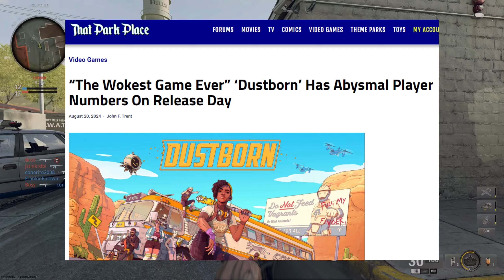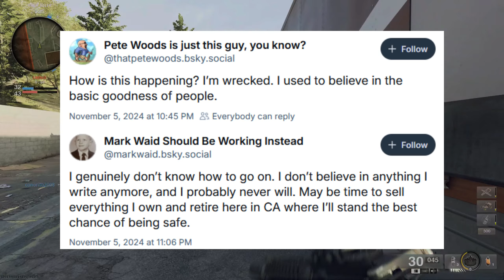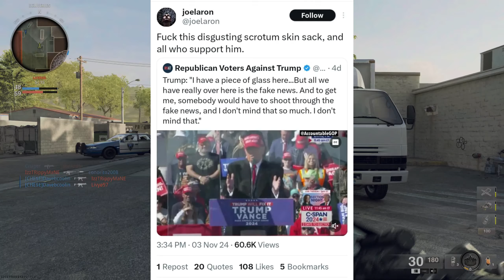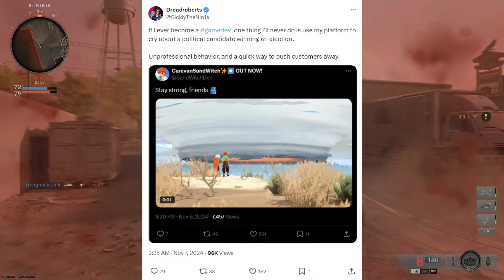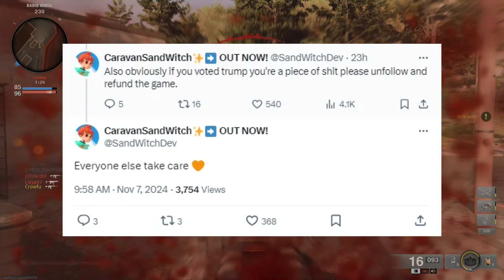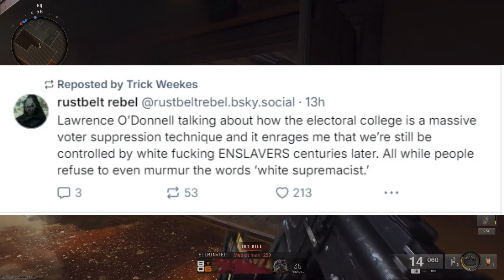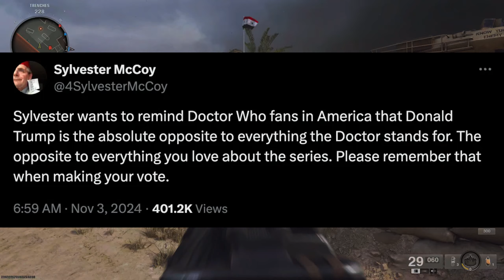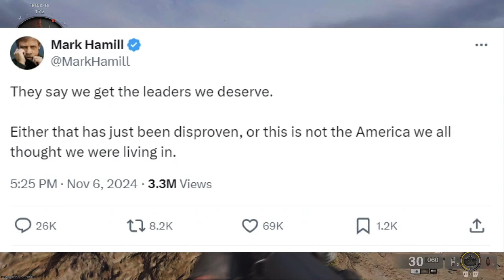How Trump's Victory Changes Hollywood Forever!!!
We all know the Entertainment Industry cant help themselves but to not do their Jobs, but it looks like it is going to get worse now that Trump won the 2024 Election. Entertainment is already at the Bottom, but instead of climbing out, they dig down further.

Rumble: @LumberJackAhz